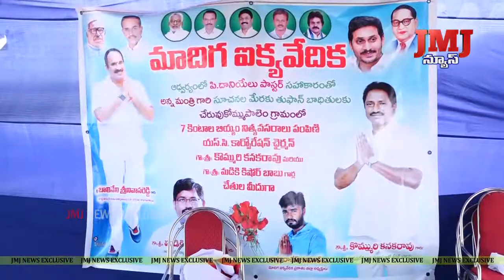జిల్లా మాదిగ ఐక్యవేదిక ఆధ్వర్యంలో చెరువుకొమ్ముపాలెం శివారు ప్రాంత ప్రజలకు నిత్యావసర సరుకుల పంపిణీ